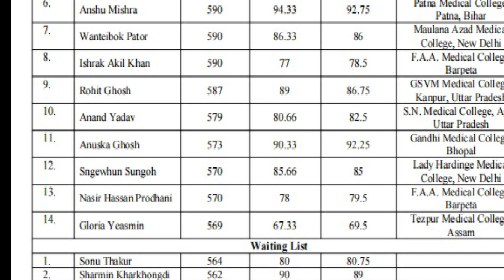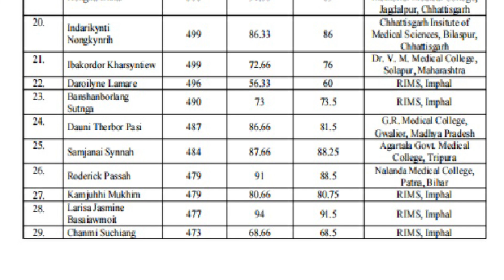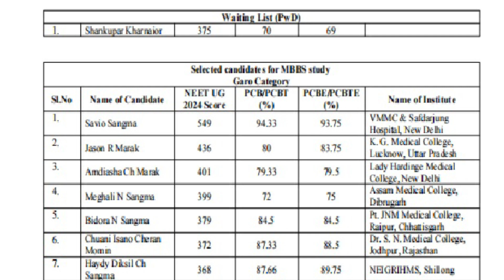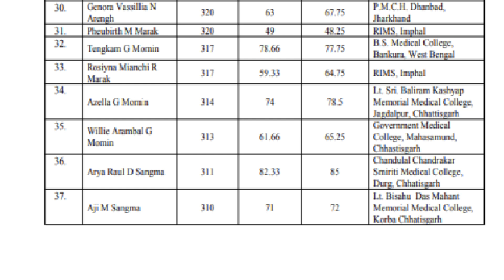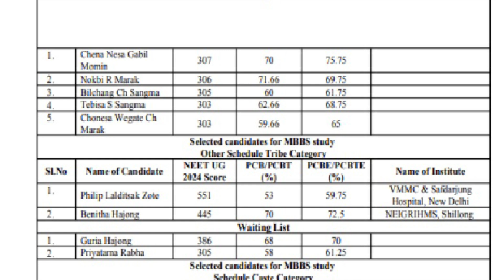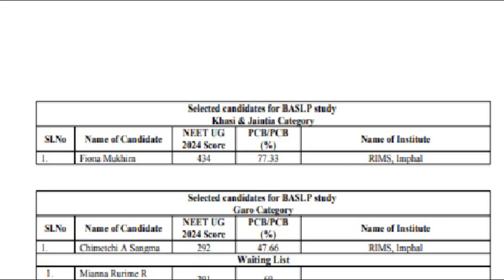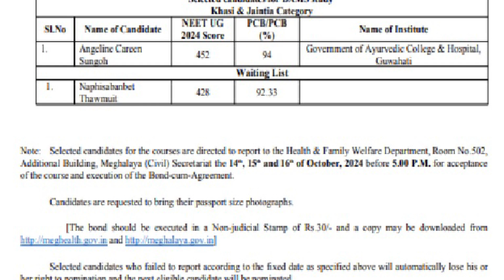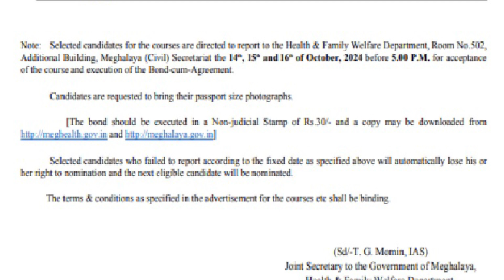List of selected candidates for MBBS/BDS/BASLP/BAMS study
list of selected candidates for
MBBS/BDS/BASLP/BAMS study